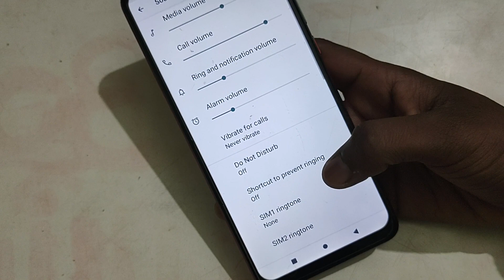LAVA Z53 mein message sound off kaisa kare, How to turn off message sound in Lava Z53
lock screen message in lava phone | mobile mein number save karna ho to kaise karen | how to turn on caller id announcement in lava z4 | double tap screen on off kaise kare | lava phone mein caller tune kaise set karen | how to turn on caller id announcement in lava z6 | how to turn on dark mode in lava z2 | how to turn off app tracking in lava z3 | how to turn on dark mode in lava z3 | whatsapp message sound problem | how to turn off app tracking in lava x2